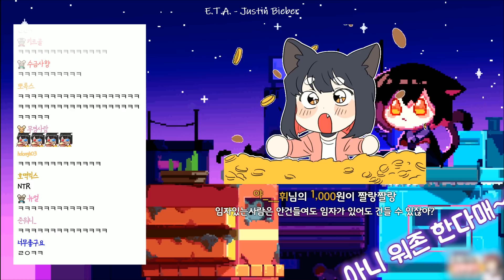결국.. 여기가 내 무덤인가..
생방송 일자 : 200319